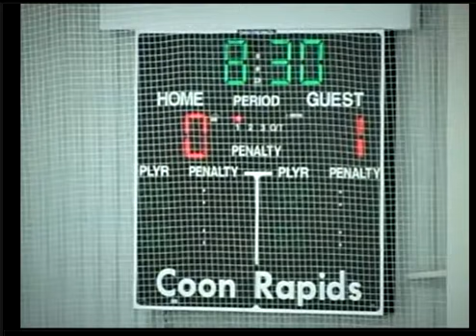Brad # 82 omaha 16u AAA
2014 Bradley Estrada Omaha